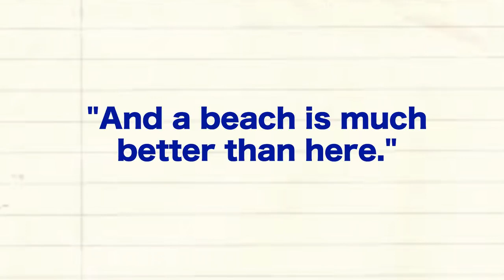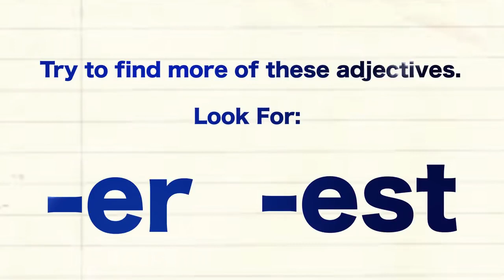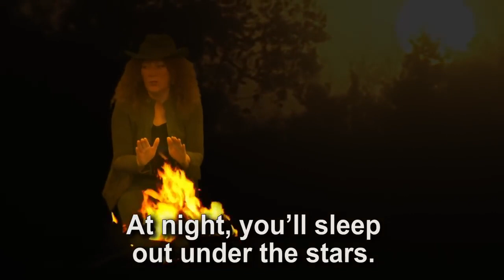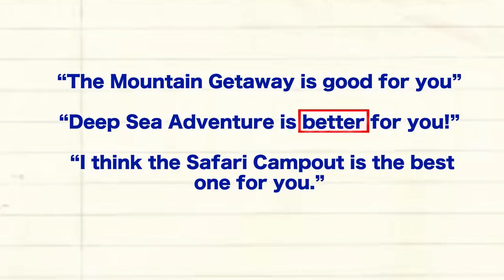تعليم اللغة الانجليزية بالمجان لجميع المستويات بالتوفيق للجميع